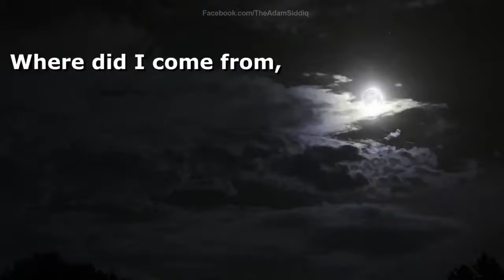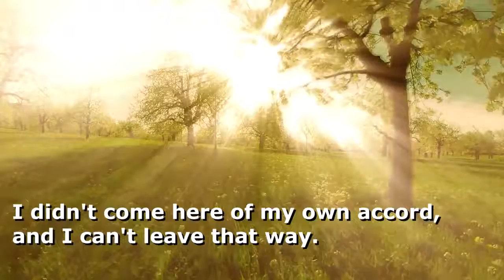Rumi Poem (English) - Who Says Words With My Mouth?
Mawlana Jalaluddin Mohammad Balkhi, popularly known as "Rumi", is a 13th-century Sufi poet.

His poems have touched the hearts of over a billion people.

Coleman Barks is popularly known for translating the poetry of Rumi and bringing it to the Western world.

Get Coleman's book here, where you can find this poem along with many others

His translations have been recited by Deepak Chopra, Madonna, Demi Moore, Antonio Banderas, and more friends in Deepak's famous album, A Gift Of Love.

For more Rumi poetry...

Facebook.com/RumiQuotesOfficial
Facebook.com/TheAdamSiddiq